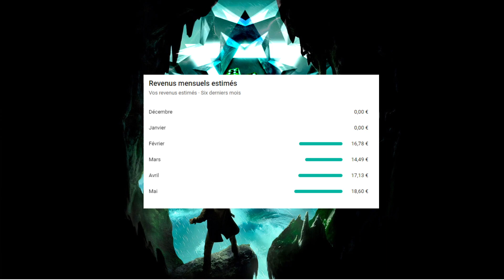Vidéo très importante pour les abonnés